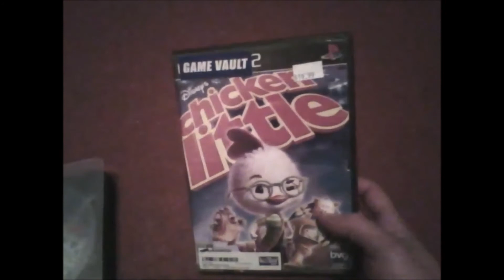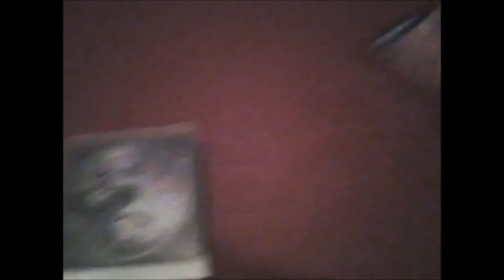Let's Play as:Lord Pain: The Grim Adventures of Billy and Mandy for the PS2: Gameplay and Commentary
Well this is it! The last Let's Play part of The Grim Adventures of Billy and Mandy for the PS2 (unless you want me to make the Let's Play part where I play with a Dance Dance Revolution Gamepad). Anyway I hope you enjoyed the Let's Play videos!